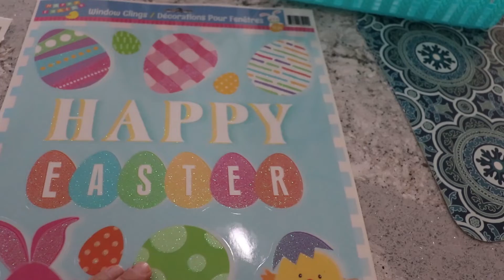CLEANING AND ORGANIZING AFTER SICKNESS | CLEANING MOTIVATION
Join me as I clean my house and get it back in order after my daughter was sick with a flu for a week. Get motivated to get things done at your house.

My Espresso Machine

Books that have made a significant impact on my life:

Mind over Marathon by Gabe Cox
The Miracle Morning by Hal Elrod
Girl Wash Your Face by Rachel Hollis
Girl Stop Apologizing by Rachel Hollis
The 15 Invaluable Laws of Growth by John C. Maxwell

ABOUT ME:

I’m a working mom of a 7-year-old David and 4-year-old Emilia. I have been married to my husband Piotr for 8 years and we have been together for 18. I’m originally from Poland, which explains my accent ;) and now live in Chicago suburbs.

During the day I work full-time as an Analyst for a healthcare organization where I constantly look for improvements in quality and effectiveness of processes and products. And that led me to starting this channel and Imperfect Life Balance blog, where I share how I apply the same principles to my personal life.

On my channel I talk about topics related to life balance. Life balance that works for you but one that will never be perfect, because perfection does not exist. You will hear me talk about personal development, mindset, productivity, and time management.

I share tips on how to simplify life, be more efficient and effective in doing day-to-day tasks to we can dedicate more time to things that we actually love to do.

I love to travel, read mysteries, drink coffee, and anything chocolate.

I hope I can provide you with some useful resources and motivation to go after the life that you want! Because YOU DESERVE IT!